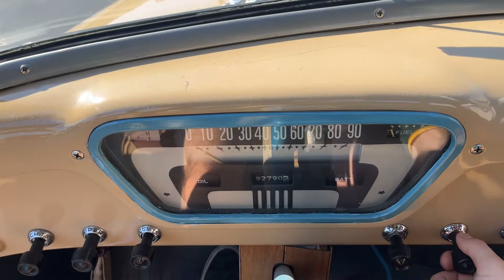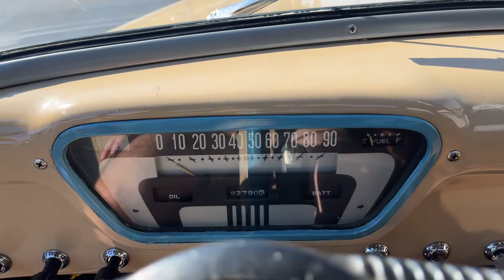1954 Ford F100 For Sale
WONDERFULLY RESTORED F100 PICKUP W/ MANY CUSTOM TOUCHES!
This 1954 Ford F100 Pickup for sale has a
223 C.I. Inline 6 Cylinder
3 Speed Manual Transmission
Dana 44 Rear w/ 2.72:1 Ratio
Photo Documented Body Off Restoratio
Detailed Under Carriage & Engine Compartment
Two Tone Interior
Under Dash Heater
New Oak Bed w/ Body Colored Slats
New chrome Bumpers
16” Body Colored Wheels w/ Ford Center Caps & Trim Rings
Wide Whitewall Tires
Single Side Mount Spare
Unity Fog Lights
Spot Light
Block Heater
Front Hinged Hood